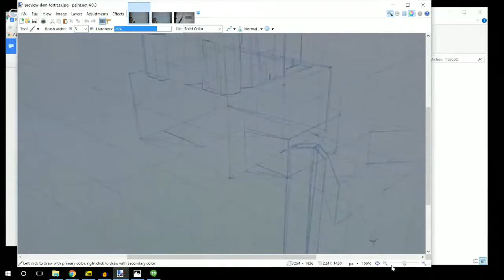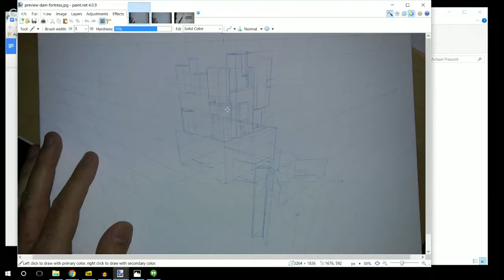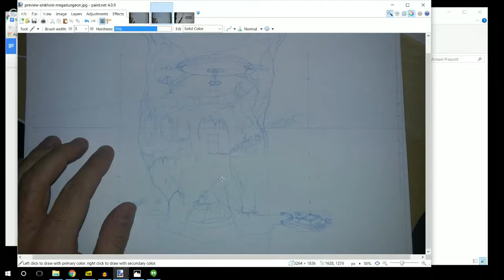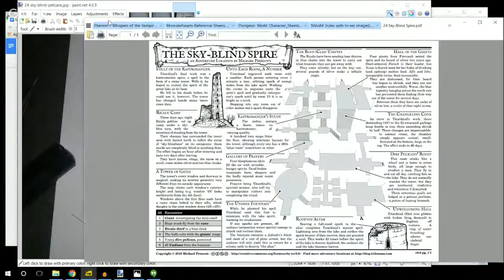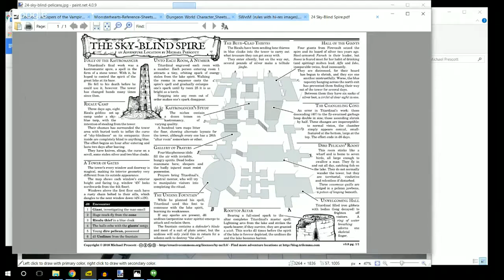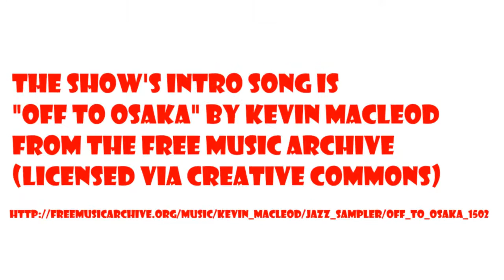Dr Tom and Michael Prescott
The Dr. Tom the Frog Show is a talk show about role-playing games featuring the people who play and make them (and a talking frog). This 47th episode features Michael Prescott, dungeon-maker extraordinaire!

Consider supporting him!